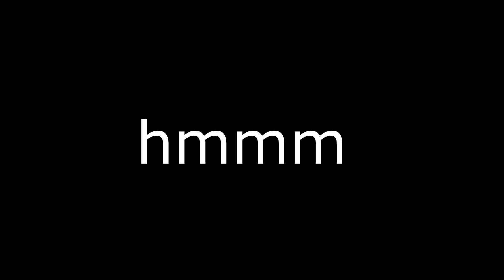Man in the Mirror By Riv Chibii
Choregraph: Riv Chibii

Dancer: HKS

Song: Man in the mirro Michael Jackson